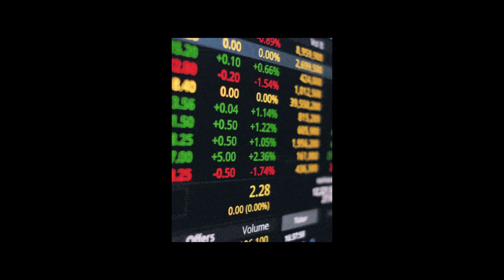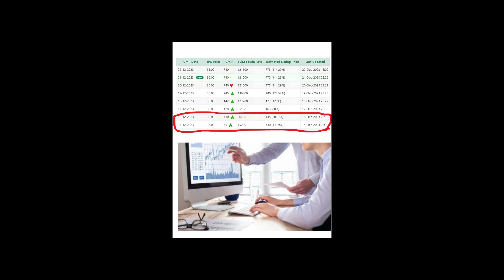Trident Technolabs IPO | Trident Technolabs LISTING GAIN GMP |Trident Technolabs IPO Review#ekarup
EKARUP
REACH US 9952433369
trident technolabs ipo TAMIL
trident technolabs ipo date
upcoming ipo in december 2023
# trident technolabs ipo gmp
# trident technolabs latest gmp TODAY
# trident technolabs limited ipo news
trident technolabs limited ipo subscription status
# sme ipo latest ipo news
trident technolab company analysis
trident techlabs ipo announces
who is the ceo of trident?
trident techlabs ipo price band